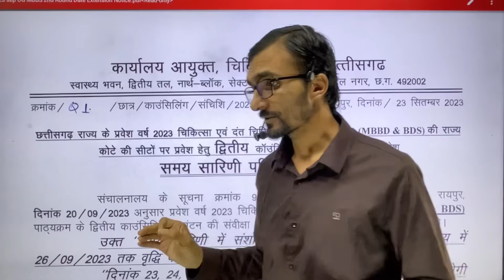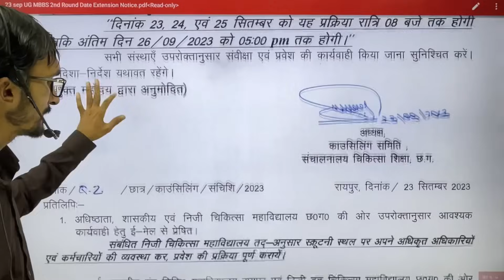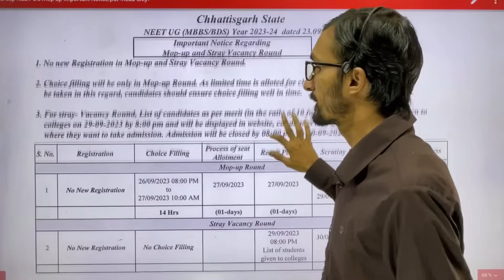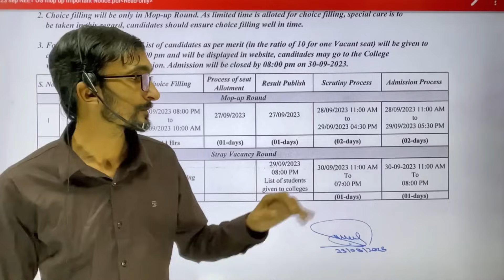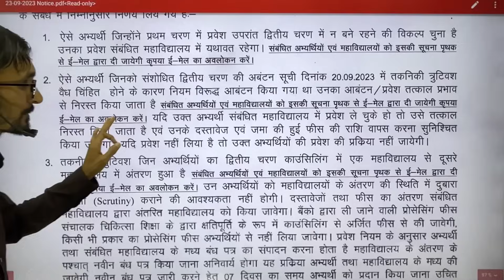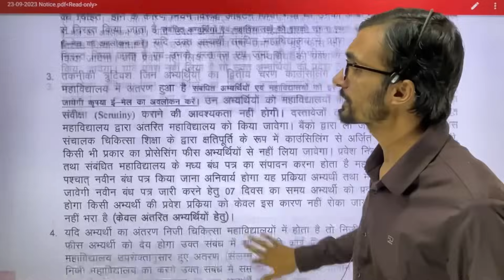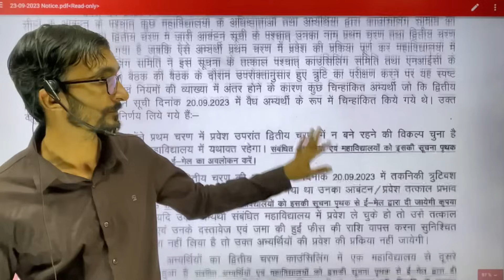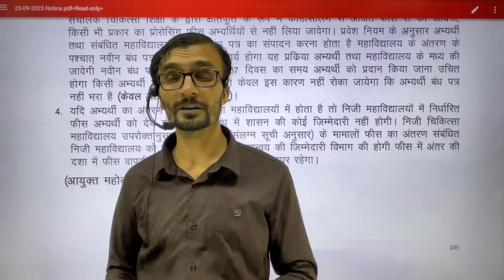इनका उद्देश्य पुरा हुआ cgdme neet2023 Mop up round Stray Vacancy Round